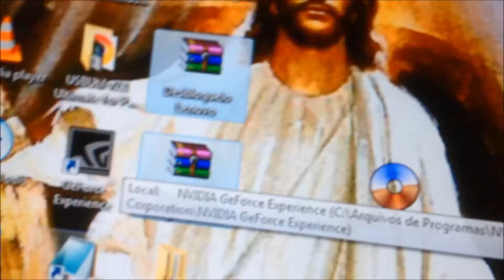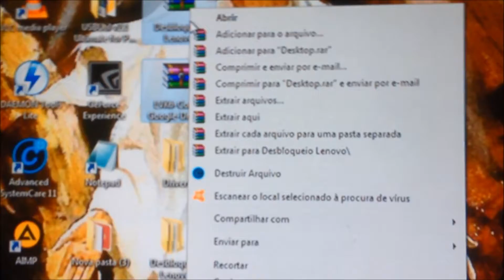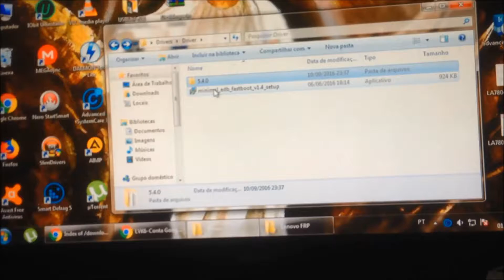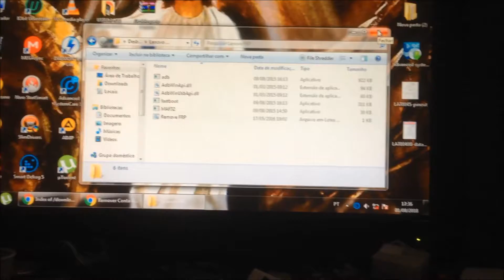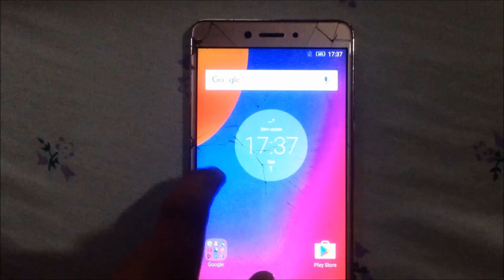Remover conta google do LENOVO VIBE K6 PLUS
Vídeo para ajudar quem está com dificuldades para remover a conta do Lenovo Vibe K6 Plus. Se você prestar atenção no vídeo conseguirá fazer a remoção da conta. ATENÇÃO

Necessário: Computador com rede, cabo USB.

DOWNLOAD.